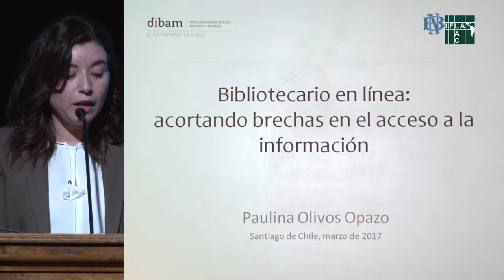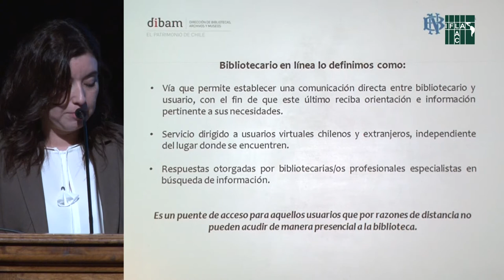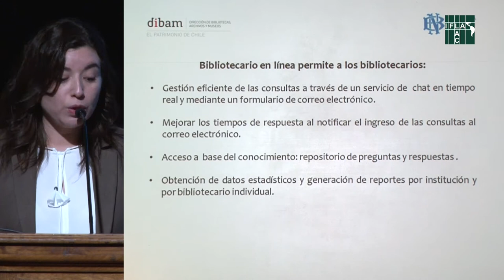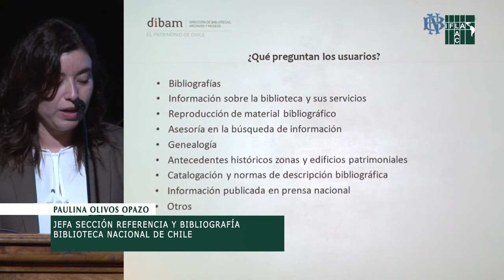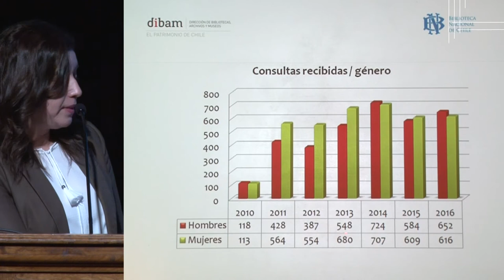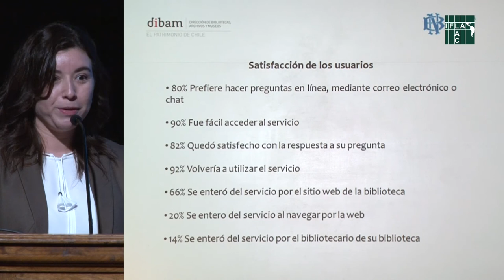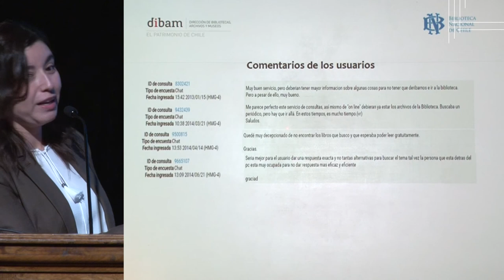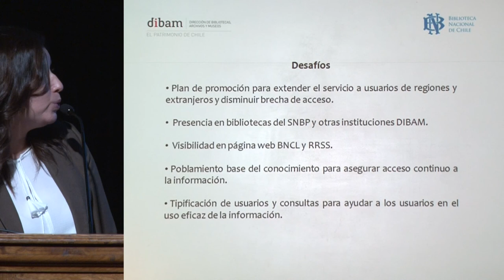Bibliotecario en línea: acortando brechas en el acceso a la información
Las bibliotecas chilenas en la agenda 2030
Expone: Paulina Olivos Opazo, Jefa Sección Referencia y Bibliografía - Biblioteca Nacional de Chile